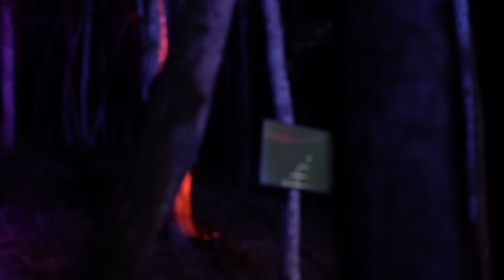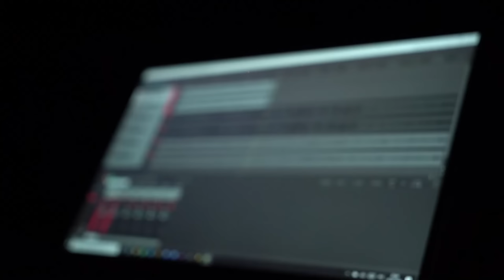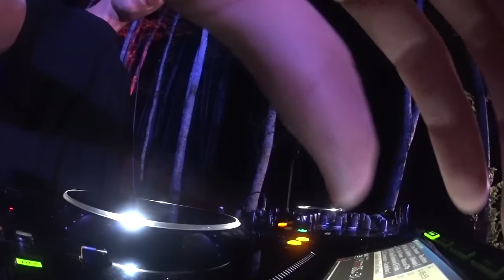FLAT | SLOW | in a deep forest | downtempo | ethnic | chillrave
|FLAT| партнеры :
Мультимедийный проект «КРД.СОБАКА.RU» @krd_sobaka
|FLAT| - краснодарский стрим проект призванный объединить ценителей электронной музыки, в единый и мощный кластер.
Каждую неделю они проводят прямые трансляции, отмечая очередной отрезок совместного пути, на котором будут присоединяться единомышленники.
|FLAT| - СМОТРИ МУЗЫКУ